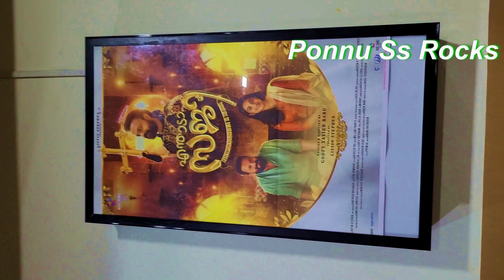ഈ അവധിക്കാലം ഇതിൽ ഏത് പടം കാണണം?,My Opinion, Which is the best Movie ? 6 in one Review, Film Review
Which is the best Movie in 2023
My Opinion
Enthada Saji
Kallanum Bhagavathiyum
Corona Papers
Higuita
Pathu Thala
Dasara